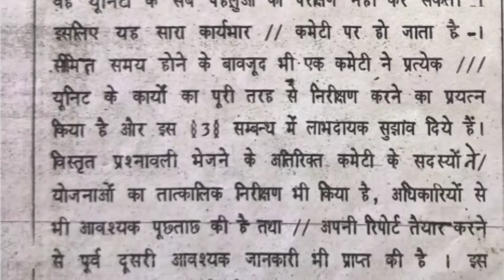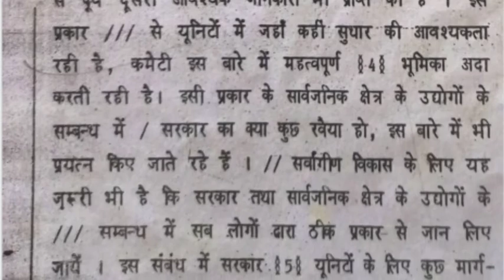Ex 8 | 60 wpm hindi dictation | UPPCL dictation | SSC stenographer | Hindi shorthand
हैल्लो दोस्तों, इस विडियो में डा. आ. म. साजनानी की मानक आशुलिपि के अभ्यास 8,  60 WPM की डिक्टेशन मिलेगी।  यह   ssc stenographer, AIIMS Stenographer और court की आशुलिपि परीक्षा के लिए बहुत उपयोगी है। इस डिक्टेशन की PDF और OUTLINE आप यहाँ से डाउनलोड कर सकते है।